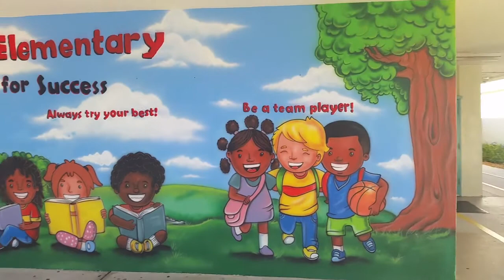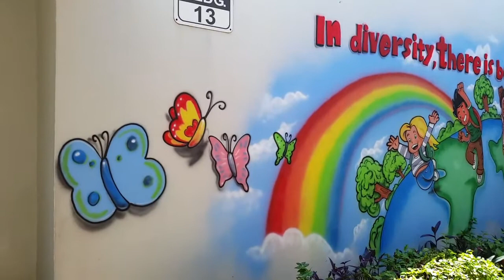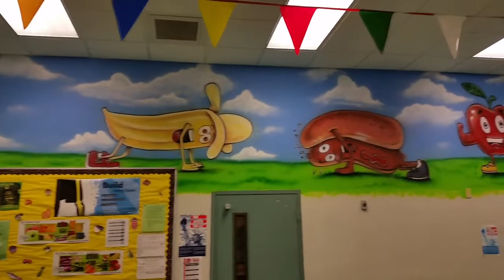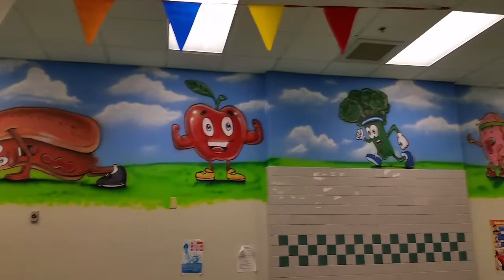Wall mural at Tedder elementary school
Wall mural by Avi Ram
Tedder Elementary school fort lauderdale